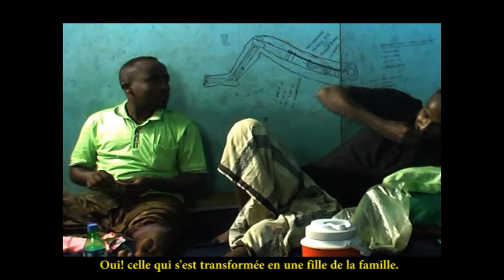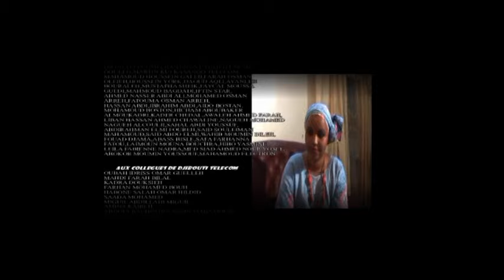Ma société Episode 7